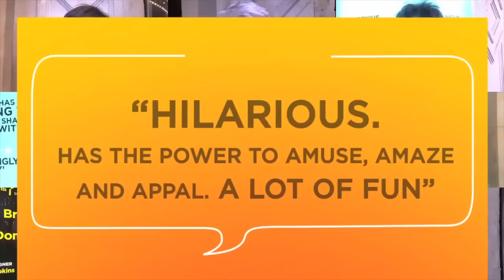Clybourne Park -- London's Most Talked About Comedy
WINNER OF 3 MAJOR AWARDS AND NOW NOMINATED FOR 4 OLIVIER AWARDS!

"Outrageously funny and provocative. A firecracker of a play."
Daily Telegraph

"Hilarious and harrowing. Out of this world... essential."
Independent

Acclaimed by critics and audiences alike, the Royal Court's sell out smash hit comedy is now open at the Wyndham's Theatre for a strictly limited season.

Clybourne Park follows hot on the heels of ENRON and Jerusalem both of which also transferred from the Royal Court becoming landmark theatrical events of 2010.

Hailed 'Shockingly Entertaining' and 'Appallingly funny' this devastating satire explores the ever contentious themes of race and property ownership from two time periods -- 1959 and 2009 and leaves the audience asking whether the issues festering beneath the floorboards are actually the same despite the 50 year time difference.